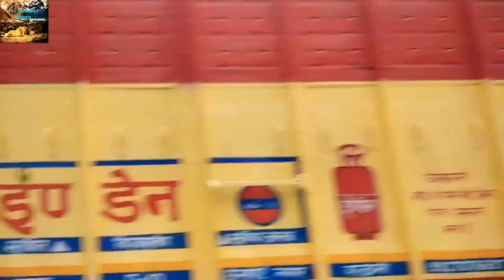Uttarakhand Hills jai dev bhoomi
How to make a good video for youtub in Hindi

Hi
I am Raj Bisht well come to your YouTube channel Dev Bhoomi Almora

Dosto is video me Maine aapko YouTube channel ke liye ek Best video banane Ke bare me acchi tip's Dene ki poori koshish ki hai ummeed hai aapko ye video pasand aayegi

Rajbisht044@gmail. com